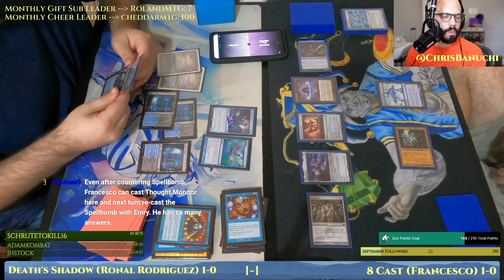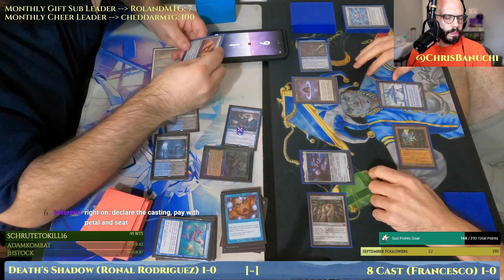Death's Shadow vs 8 Cast [MTG Legacy]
Death's Shadow vs 8 Cast.
MTG Legacy with CLB (September 2022).